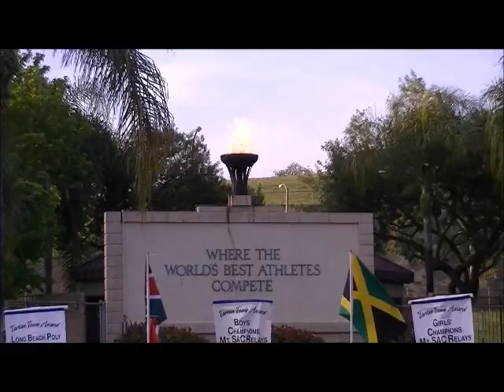2012 Mt SAC Relays Women's 1500M (Sections 1, 6 & 7)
Richmond's Alli Mannon (SO-4:29.19), Stephanie Paradis (JR-4:30.52) and Spider Alum and McMillan Elite runner Amy VanAlstine (UR '11-4:22.17) compete in the 2012 Mt SAC Relays.